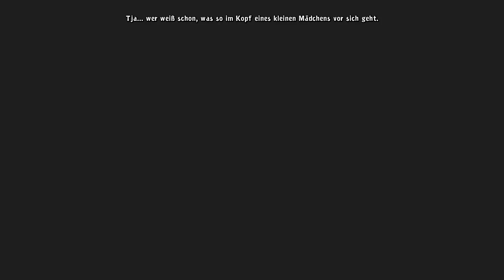Let's Play Harveys neue Augen #025 | Wir haben das Rollenspiel gewonnen & wie geht es jetzt weiter?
► Server: -
► Mitspieler: -
► Wenn ihr mich mal sehen oder hören wollt, dann schaut doch einfach mal auf dem Server oder dem TS von Tuxcraft.eu vorbei :)